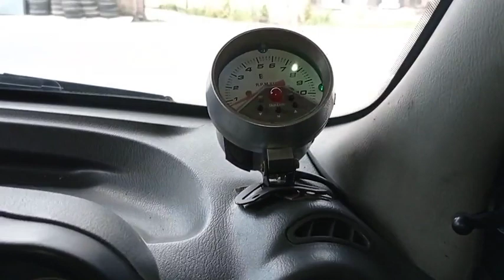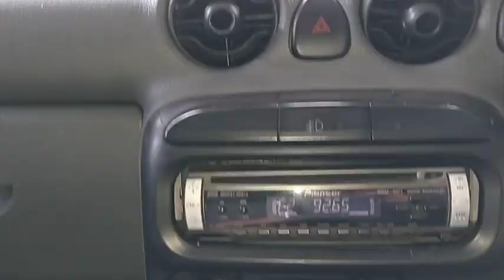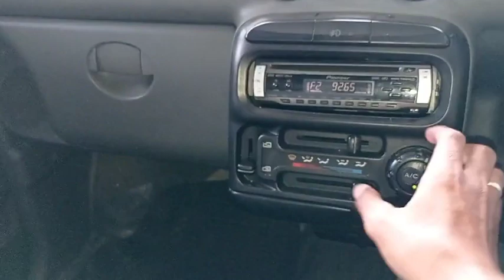KIA VISTO ZIP DRIVE 2002 MANUAL ISTIMEWA KREDIT SYARIAH TANPA RIBA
KIA VISTO ZIP DRIVE 2002 MANUAL ISTIMEWA KREDIT SYARIAH TANPA RIBA @ImamArivinmobilbekas

BISA CASH, TUKAR TAMBAH DAN KREDIT MOBIL SYARIAH TANPA RIBA

Harga kia visto zipdrive 2002 adalah 45.9jt
harga kredit syariah tanpa riba adalah
Simulasi Kredit Syariah :
Uang Muka (±35%) = 16 jt
Angsuran :

Spesifikasi kia visto 2002 adalah
Siapa cepat dapat !
Body Full kaleng + utuh
Cat orisinil spet mulus
Warna Limited Edition
Interior full orisinil
Mesin OK
AC dingin
Kaki2 OK
Nopol B
Pajak 16 November 2022
STNK 16 November 2025
Insya Allah puas + nggak ada PR lagi

Pada video ini saya me review kia visto zip drive 2002. kia visto 2002 adalah citycar yang memiliki mesin 1.0cc dengan konsumsi bahan bakar yang irit. kia visto zip drive 2002 memiliki body yang kecil sehingga nyaman digunakan di perkotaan. kia visto memiliki perawatan yang mudah, murah serta sparepart juga mudah di cari. fitur kia visto ini sudah cukup bagus dengan kegunaan yang dimiliki.

Kia visto manual 2002 ini termasuk mobil city car yang sangat populer di jamannya hingga sekarang. kia visto 2002 sudah sangat cukup untuk memnuhi kebutuhan mobilitas sehari-hari dalam kota maupun luar kota. Kelebihan dan kekurangan kia visto 2002. kelebihan kia visto adalah irit bbm, perawatan mudah dan murah, sparepart mudah. kekurangan kia visto adalah fitur standar.

Anda bisa membeli kia visto ini dengan cara cash, tukar tambah maupun kredit syariah tanpa riba. untuk area kredit bisa DIY klaten magelang purworejo muntilan kebumen.